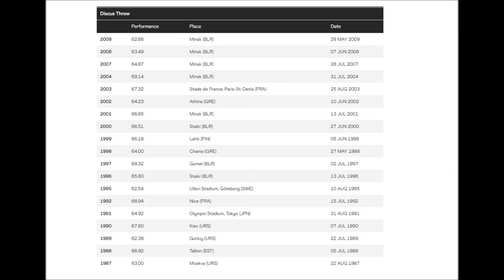Iryna Yatchenko (Belarus) DISCUS training (1996) PB: 69.14 meters (2004).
Iryna Vasiliyevna Yatchenko (Belarusian: Ірына Ятчанка, Russian: Ирина Васильевна Ятченко; born 31 October 1965).
She also became world champion at the 2003 World Championships in Athletics.
Her personal best is 69.14 metres, achieved in July 2004 in Minsk.
Yatchenko was born in Gomel.
Her career at the highest level of competition lasted almost twenty years, starting with the 1990 European Athletics Championships.
She threw the discus at five editions of the Olympic Games, competing at all Games from the 1992 Barcelona Games to the 2008 Beijing Olympics.
Yatchenko's World Championship career was similarly extensive, as she took part on eight separate occasions.
Yatchenko's final major competition was the 2009 World Championships in Athletics, but she failed to register a valid throw in the qualifying rounds.
She retired from international competition in June 2010 and the Belarus National Olympic Committee held a ceremony to honour her career.
At the age of 44, she was one of the last athletes to retire who had previously represented the Soviet Union in international athletics.
Yatchenko is married to Igor Astapkovich, also an Olympic medalist in hammer throw.
Born 31 October 1965 Homel, Byelorussian SSR, Soviet Union.
Thanks to Igor Astapkovich for the film.